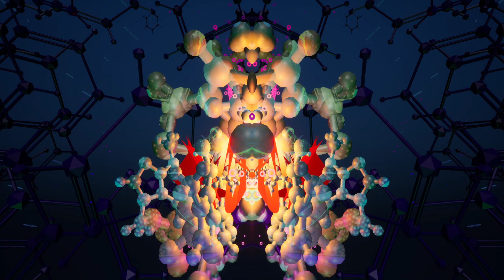MUSHIN + @GoopWizard: MicrodoseVR Full Moon Stream March 2023